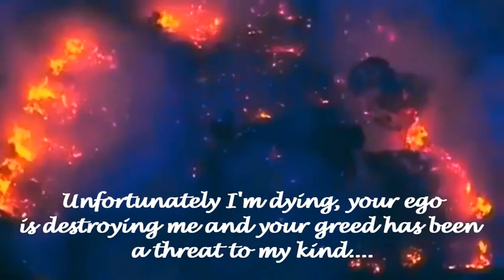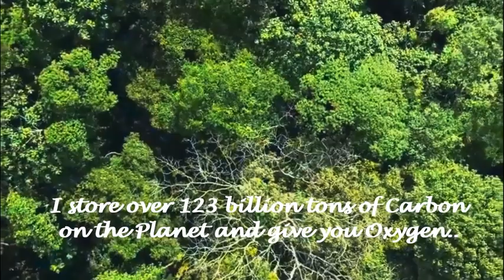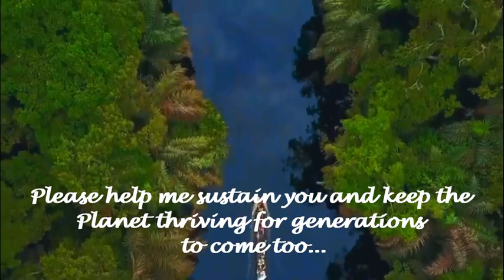Have You Ever Witnessed How Rainforests 🌳 are Destroyed? WATCH THIS!!! |Nature Beauty Diary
Tropical rainforests are often called the “Lungs of the Planet” because they generally draw in carbon dioxide and breathe out oxygen.